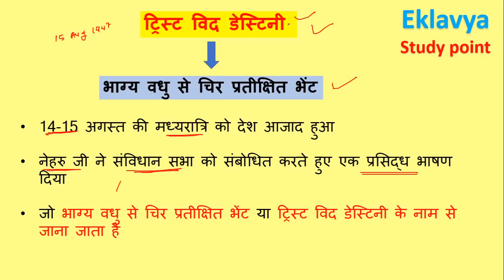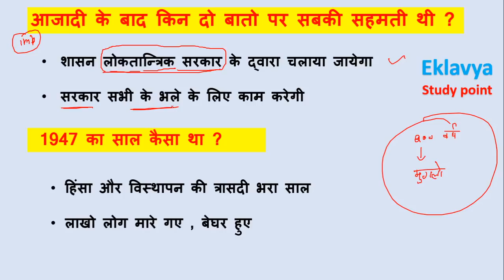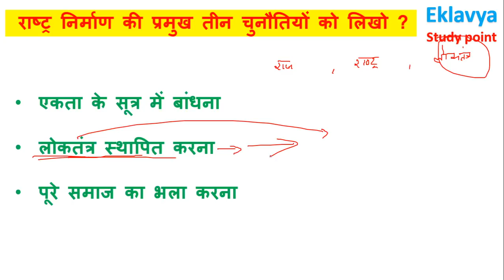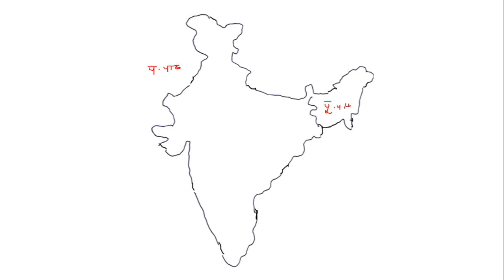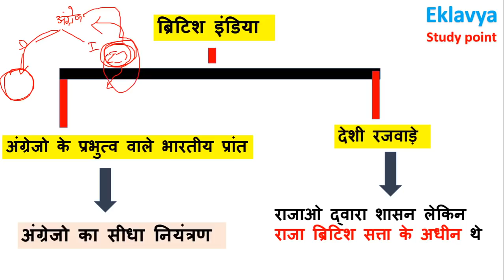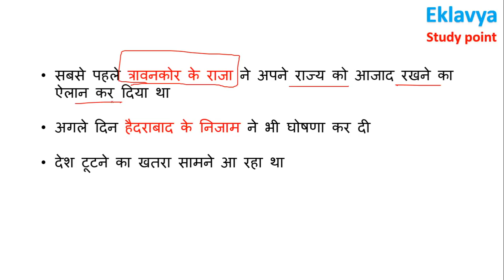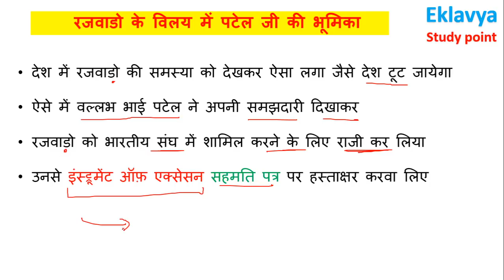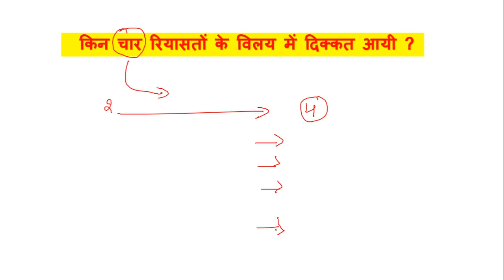12th POL SCIENCE 2nd book chapter-1 ( PART-1 ) राष्ट्र निर्माण की चुनौतियाँ Challenges Of Nation b